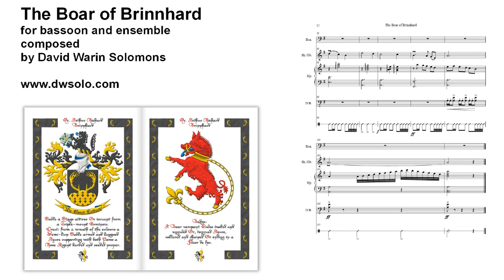The Boar of Brinnhard for bassoon and ensemble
Score

At the request of the Brinnhard family (of Yorkshire) I set a poem by Vicki Brinnhard relating to their family coat of arms, featuring the boar.
This instrumental version features the bassoon taking the place of the vocal part.
The orchestration is deliberately dark, like the forests where the boar lives. The shawm part can be played on the oboe, but a shawm is preferred to enhance the mediaeval feel.
The sound sample is an electronic preview. Instrumentation: bassoon, shawm (or oboe), harp, 2 double basses, bodhran.

The coat of arms shown here is created for Arthur Richard Brinnhard and reproduced here with the permission of the heraldic artist who created it, Dr Antonio Salmeron.

I am the boar whence this began,
The Brinnhard name so true
Yorkshire born and Yorkshire bred
The family values came through.

A secret you have yet to learn
about the past so dear,
With vengeful anger in my heart,
So all our enemies fear.

The red boar as it scours the earth,
A proud and noble beast
Against the crows and vermins scorn,
The wild boar it does feast.

A notation for my future line,
To honour our noble code,
With valiant heart, courage and hope,
Being righteous is the only road.